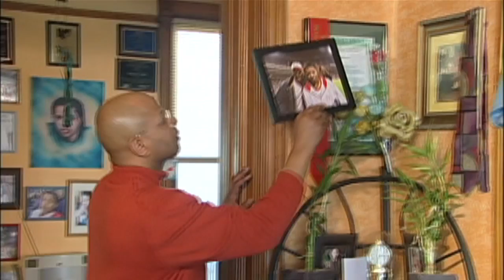Interview for THE TALK with Marion Brooks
This Interview for THE TALK television program highlights the documentary, "On The Frontline: Taking Back Our Streets", as well as the Black Harvest Film Festival.
Marion Brooks of NBC Chicago is the host and Derek Grace and Sergio Mimms are the guests.